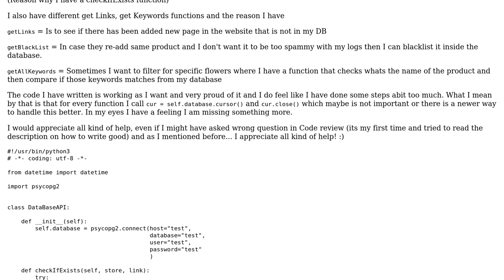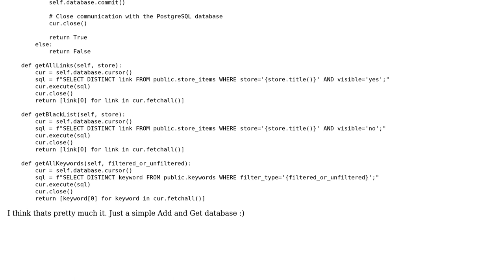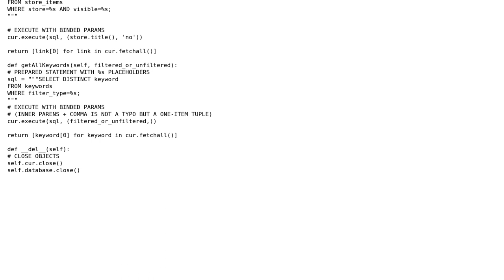Postgres Shopping Database using Python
With thanks & praise to God, and with thanks to the many people who have made this project possible! You are responsible for your own actions.